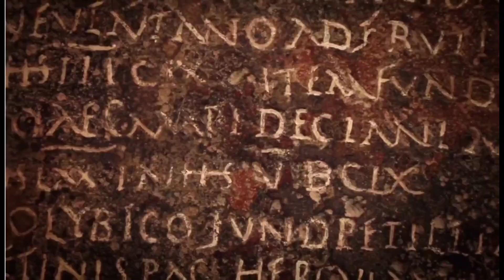Ancient Mesopotamia: Legends and Truths Audiobook | Voice Of The Past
This is not a tale woven from faded scrolls or ancient stones. I am the voice of the past itself, a witness to the dawn of civilization—an eyewitness to the rise and fall of empires. I am Sumer, Babylon, and Assyria. I am the scribe who etched clay tablets with tales of gods and kings, the warrior who marched under the banners of Akkad, and the farmer who tilled the fertile lands of the Euphrates. In my memory lies the birth of writing, the first laws ever written, the dreams and fears of an entire people. And I am here to tell you my story—not as history remembers it, but as I remember it."

"This is a journey through the sands of time, where myths breathe life, and every word is an echo from a time when humanity was still learning to dream. Step into my world, see through my eyes, and feel the pulse of an ancient land as if it were your own heartbeat."

Please share this audiobook with friends and family.